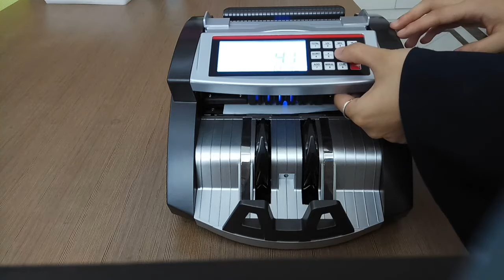How to adjust IR in ST9000V